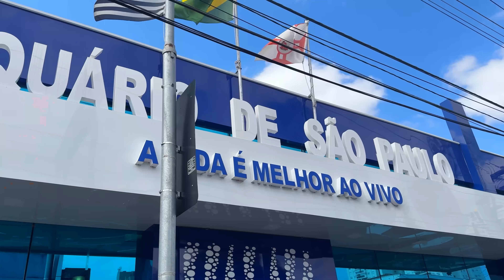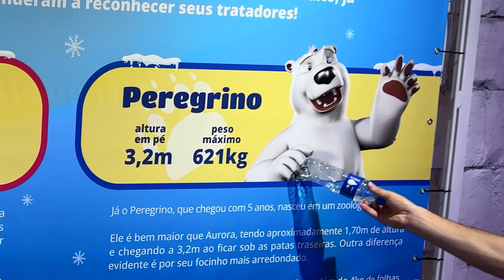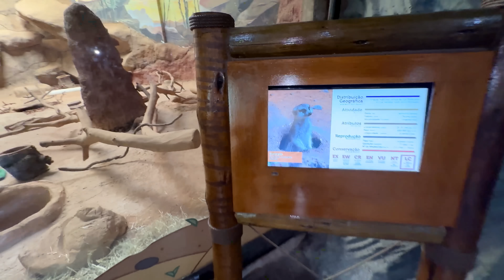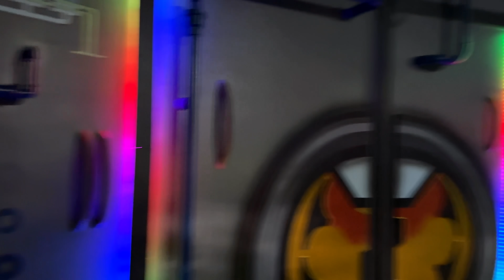PRIMEIRA VEZ NO AQUÁRIO! - BIANKA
Helloooo Meninas e Meninos!!! Mais um vídeo ai para vocês se divertirem com meu dia-a-dia 🤪

Já se inscreve ai no Canal se você ainda não é inscrito Blz ☺️